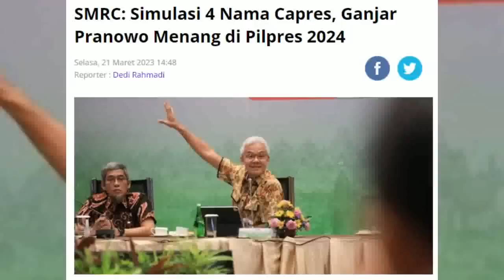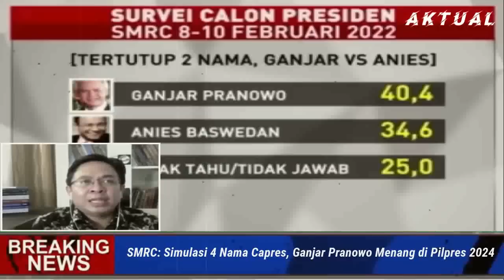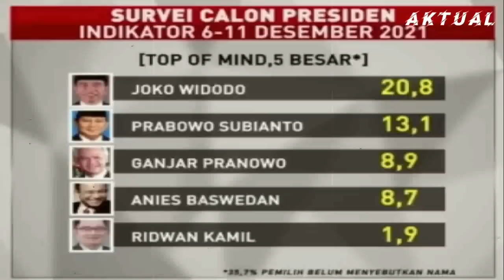BERITA TERBARU !! GANJAR SEMAKIN TAK ADA LAWAN,JOLOWI RESMIKAN CAPRES 2024,LADROEN KETAR KETIR...